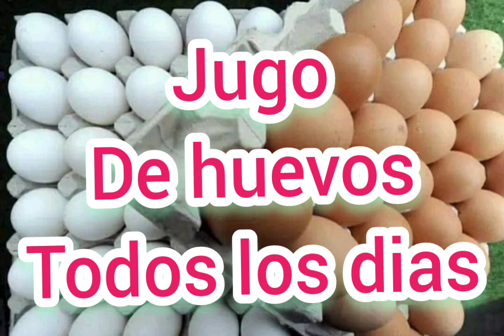Jugo de huevos